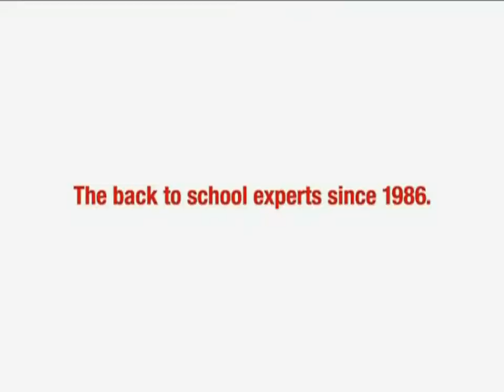Staples Back to School Commercial Most Wonderful Time Of The Year